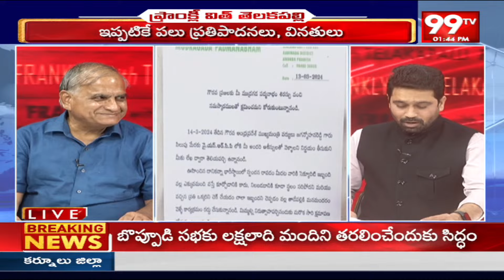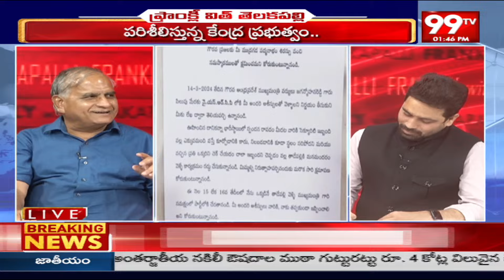ముద్రగడ పద్దతి..లేఖాస్త్రంపై తెలకపల్లి వివరణ | Telakapalli comments on Mudragada | 99TV